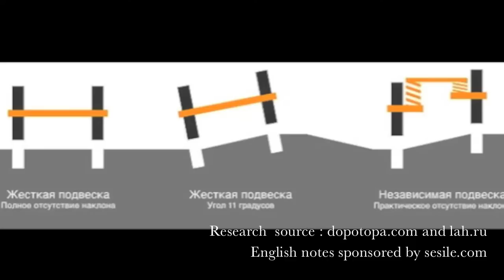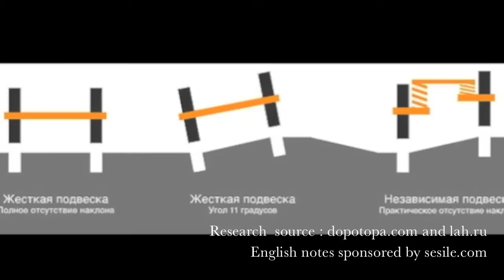Alexander Koltypin "Millions of years old vehicle/сar wheels tracks; Phrygia Valley, Turkey"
Vehicle tracks fossilised 7 to 15 millions of years ago?
Research of petrified ruts from wheels of automobiles in the Phrygian Valley in Turkey by Alexander Koltypin and Andrey Kuznetsov Source video by Sylvie Ivanova